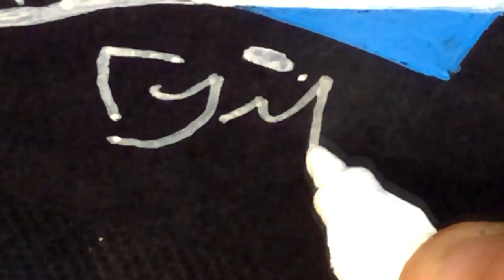ЧТО ТАКОЕ АРТБЛОК.И ЧО С НИМ ДЕЛАТЬ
Всем привет,Леха опять с вами,и сегодня я хотел бы поговорить о артблоке.Что это за штука такая,и чо с ней делать то вообще.